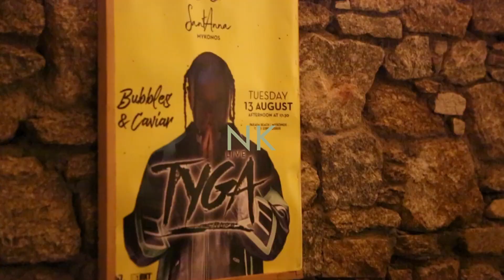SantAnna Mykonos • TYGA live at SantAnna | Aug 2019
The worldwide famous rapper Tyga live on stage at SantAnna Mykonos.

Thank you to everyone who watches & shares this video